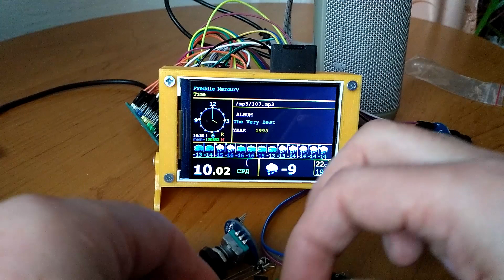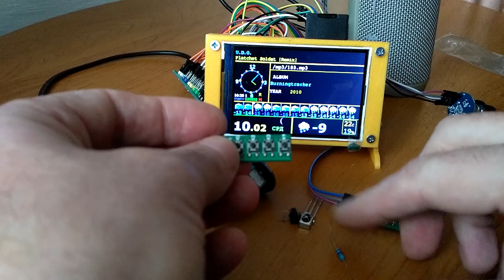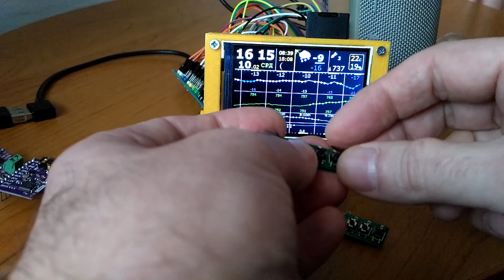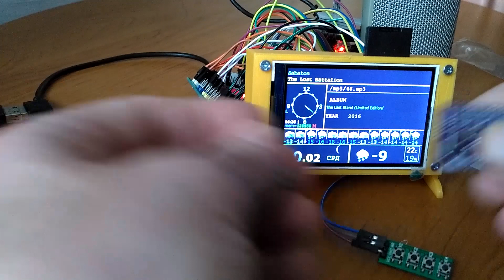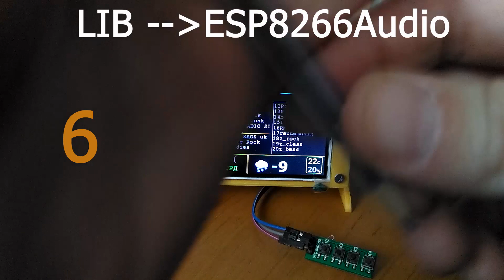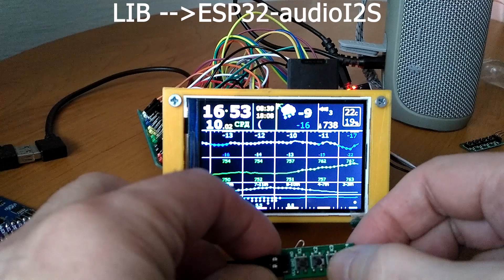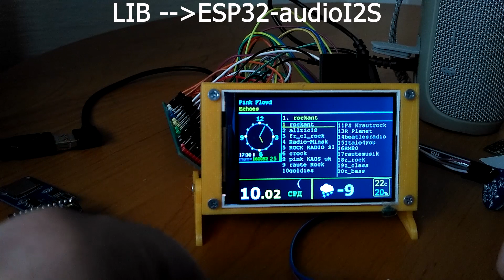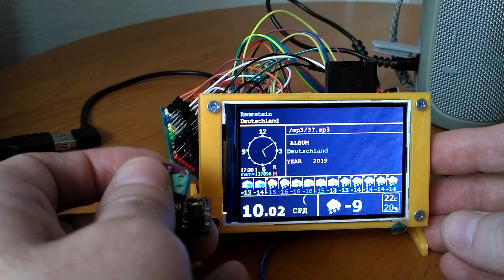4 кнопки на одно gpio. Сравнение аудио библиотек ESP8266Audio (default) VS ESP32-audioI2S .ч.17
21:00 ESP8266Audio VS ESP32-audioI2S

arduino ide 1.8.11 (более новые, проблема с загрузкой в spiffs esp8266)
esp32 1.0.2 (более новые, проблема с долгим запросом к openW)
esp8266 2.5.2 (более новые, проблема с долгим запросом к openW)
на роутере 1 канал, b/g  (на моём роутере  меньше всего обрывов wifi на esp)

изменения и первые шаги по настройке и запуску в new.txt
чтобы добавить датчики раскомментировать define xxx
дополнительная настройка в config.txt

changes and first steps to configure and run in new.txt
to add sensors to uncomment # define xxx
additional configuration in config.txt

у кого есть свои наработки по радиотехнике или изготовлению (печати) корпуса,

who has  achievements in radio engineering or the manufacture (printing) of the housing,

100221_test.zip (схемы в архиве//schemas in the archive)
скетч+lib.zip папка /meteo/versions/xxxx/*
key
meteo\!faq\schemes\component\4key\
libraries\GyverButton\examples\analogKeyboard\